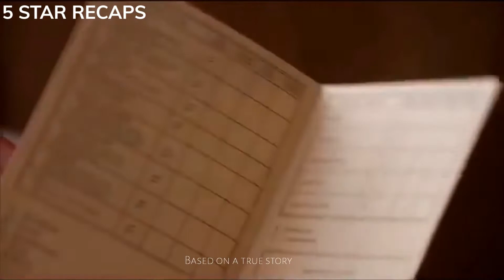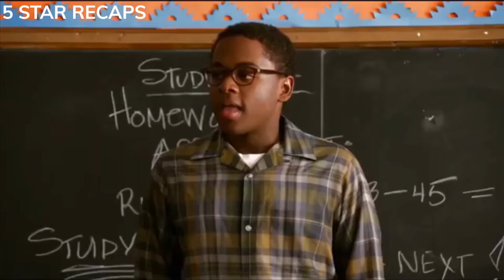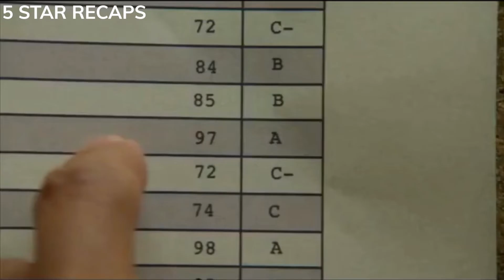Black Genius was Bullied and Deemed to be the Dumbest Person Ever Becomes World's Top Neurosurgeon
This is the gripping true story depicted in the 2009 film Gifted Hands. Dr. Ben Carson, a black neurosurgeon who experienced racism in the 1990s in the United States, worked assiduously in a society dominated by white people to get to the position of No. 1 neurosurgeon in the entire world. We could all take inspiration from Ben Carson because he is a man of courage and reason. Cuba Gooding Jr. portrays the role. We will bring you more interesting and exciting movie recaps.